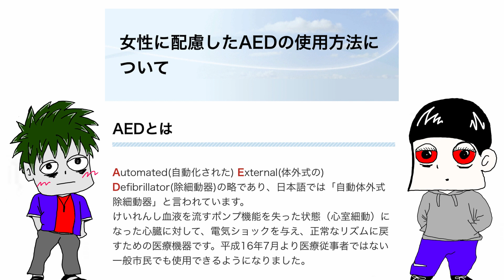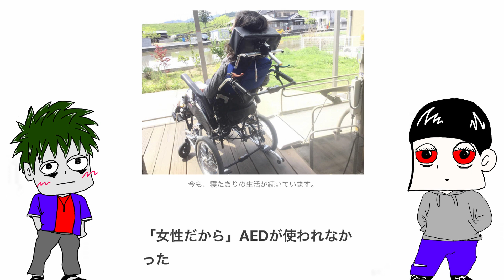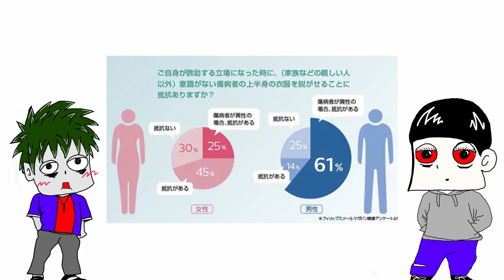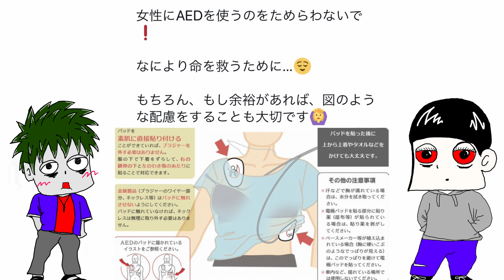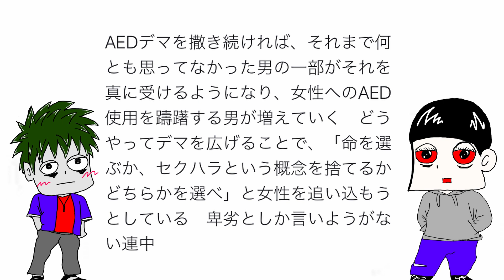【ツイフェミ発狂】女性へのAEDの使用について